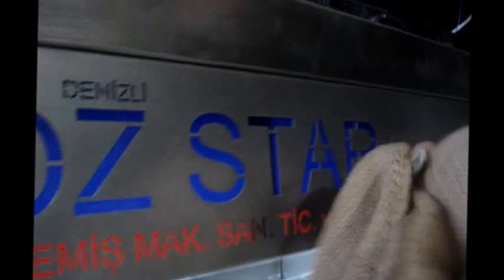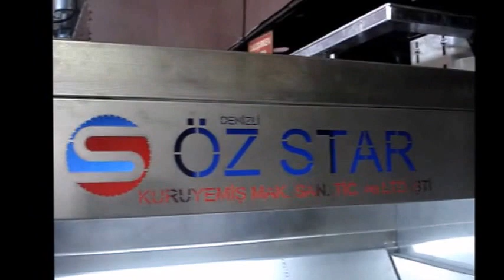تحميص المكسرات Ozstar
,تحميص المكسرات
طريقة تحميص اللوز
طريقة تحميص البن
طريقة تحميص المكسرات
الات تحميص القهوة
ماكينة تحميص القهوة
تحميص القهوة
كيفية تحميص القهوة
طريقة تحميص القهوة
كيفية تحميص الفول السوداني
طرق تحميص القهوة
مكينة تحميص القهوة
طريقة تحميص البندق واللوز
كيفية تحميص الفستق
طريقة تحميص الجوز
طريقة تحميص البندق
كيفية تحميص المكسرات
طريقة تحميص الفول السوداني
تحميص البن
طريقة تحميص الفستق
ماكينة تحميص البن
كيفية تحميص البن
ماكينات تحميص البن
تحميص الأساسية
طريقة تحميص الفستق
طريقة تحميص اللوز
طريقة تحميص القهوة
كيفية تحميص المكسرات
ماكينة تحميص البن
كيفية تحميص البن
تحميص القهوة العربية
تحميص البن
كيفية تحميص اللوز
كيفية تحميص القهوة
الة تحميص القهوة
طريقة تحميص البن
ماكينة تحميص القهوة
تحميص القهوة
طريقة تحميص السودانى
مكينة تحميص القهوة
طرق تحميص القهوة
الة تحميص البن